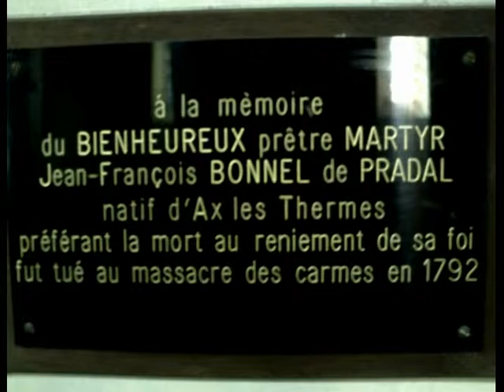LA PASSION I TO XIV STATIONS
ALS COPYRIGHT 10.2015